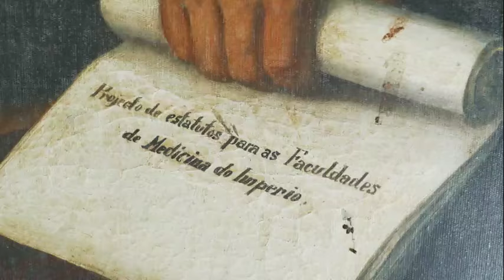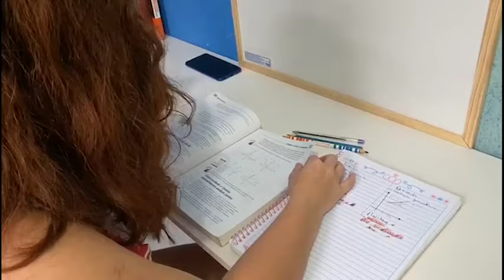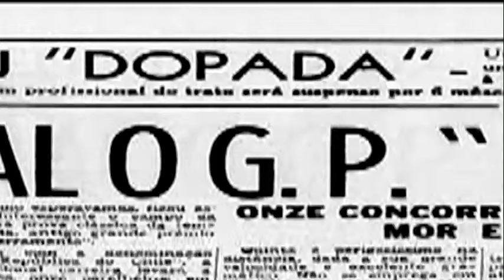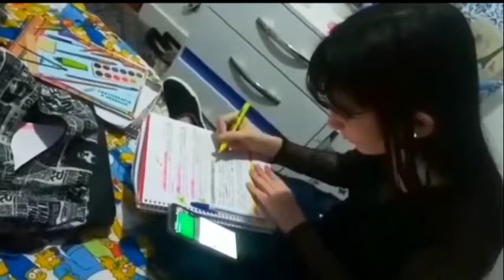UFRJ faz 100 anos - Série Especial RJTV. Episódio 1